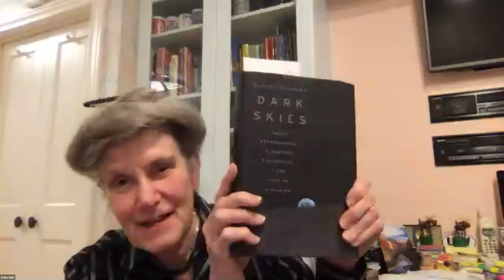Spaceforce Conversations Around Spacepower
From Balticon 55 (Saturday 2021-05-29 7:00pm)  Spaceforce Conversations Around Spacepower

Anita Gale, Chief Executive Officer of the National Space Society, will interview past NSS board member and retired Air Force officer Peter Garretson and space policy advisor Namrata Goswami. A Q&A will follow.

Panelists:
Beltway